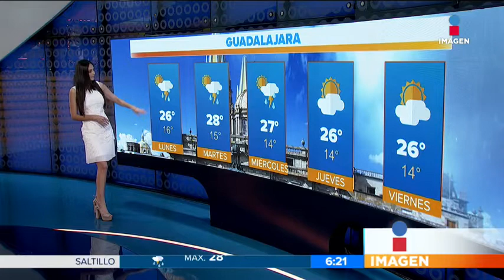Clima 09-10-2017 Adriana Trevino